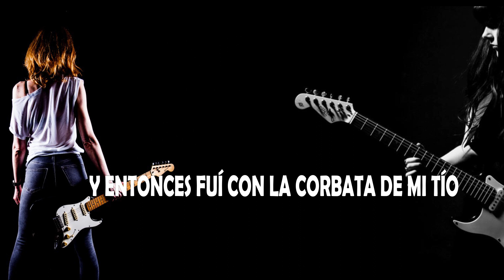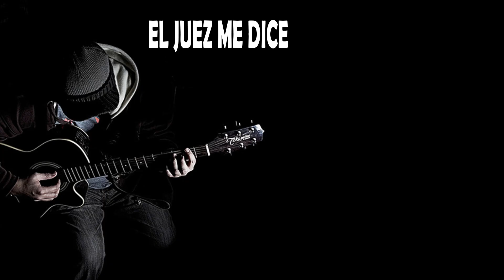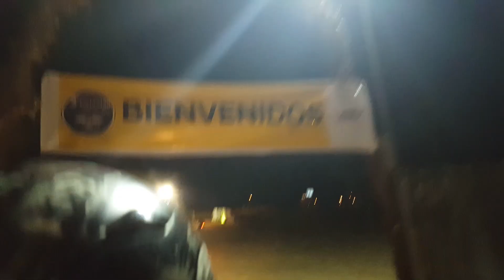La corbata de mi tio - LETRA